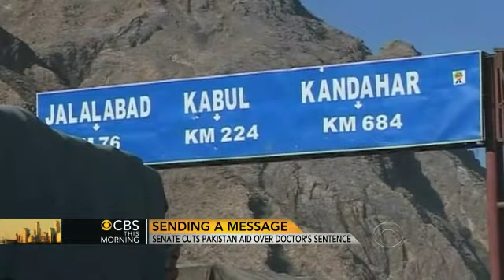Clinton: Jailing of Pakistani doctor "unjust and unwarranted"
In Washington, anger is growing against Pakistan over the jailing of a doctor who helped the CIA find Osama bin Laden. CBS News Congressional correspondent Nancy Cordes reports.